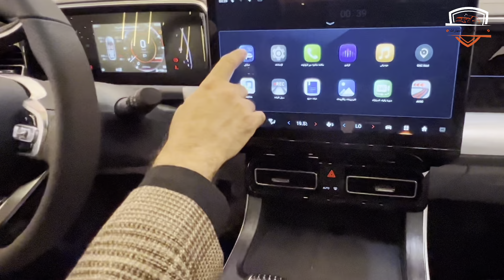صدمة 😨 غير متوقعة لمستقبل السيارات الصينية في العراق🇨🇳😎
حلقة استعراض مواصفات وتجربة قيادة ال gac gs8

فلوغات_سيارات_ عراقية#قناة_سيارات_عراقية#معارض_سيارات_العراق#اسعار_السيارات_الحديثة_معارض العراق_اربيل#يوتيوب سيارات بالعراقي
قناة نظره في عالم السيارات # اربيل-  حساب الانستاغرام#ضيفوا القناة على الانستاغرام
I'm on Instagram as @alook_at_auto_world. Install the app to follow my photos and videos.